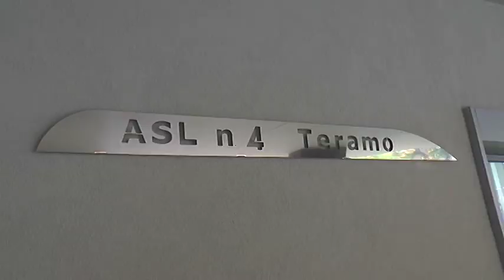CORONAVIRUS TORRICELLA SICURA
Torricella Sicura